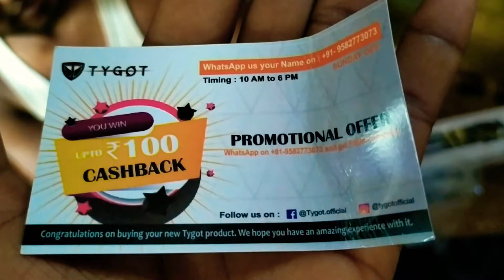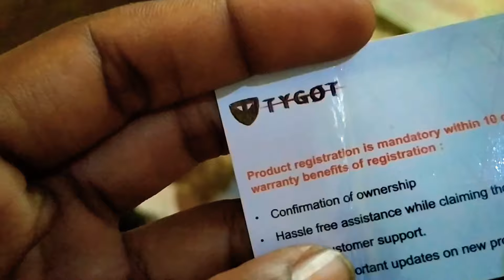Tripod review / gullyboys vlog/ Neerajkohli/ vlog- 3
Vlog 3 gullyboys vlog /gullyboys/ Neeraj kohli/ bare bhai/ Anshu/ Shivam Kohli /gullyboys vlog

Tripod review
Tripod
Gorilla tripod